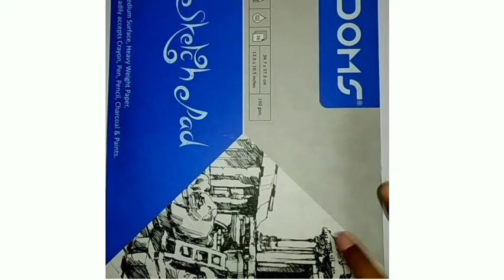My all Sketches in 2020 | with no use of expensive tools | Anil Raikwar Arts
In this video, I will show my all sketches that I have drawn in 2020.

drawing collection, sketches, sketches collection, my all sketches, drawings